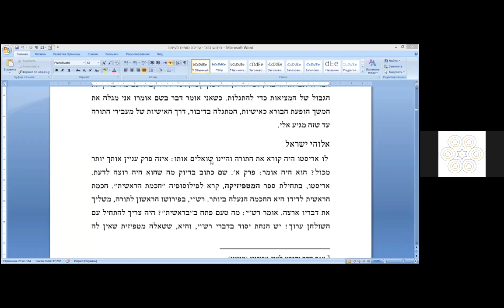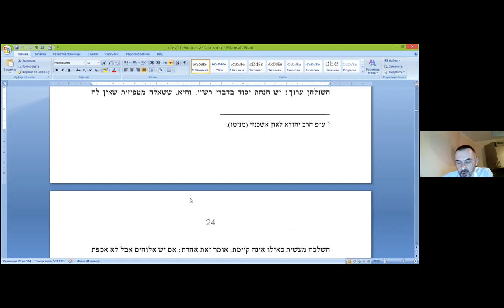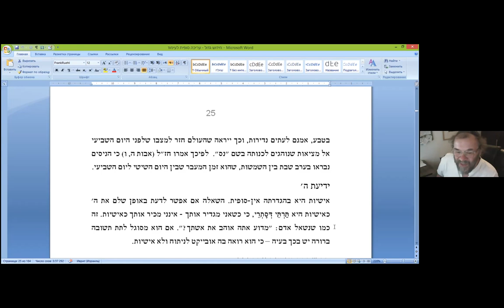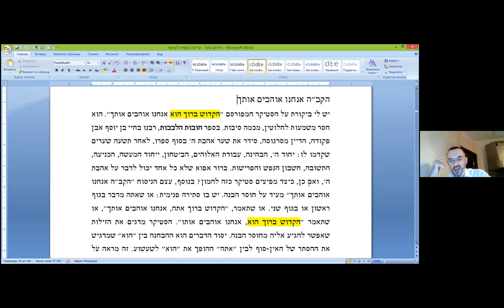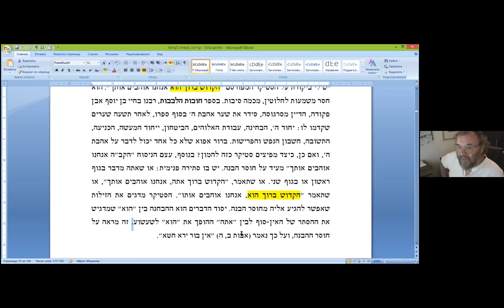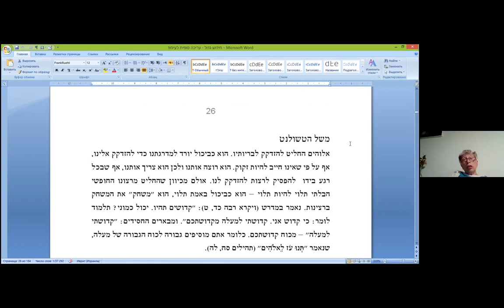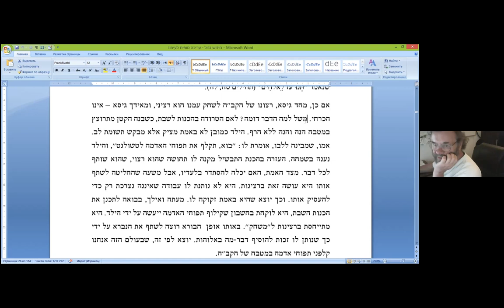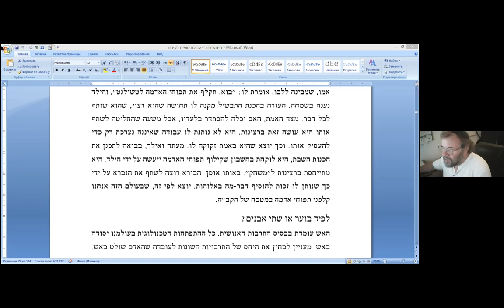«Бог Израиля. Бесконечная личность», по книге «Хидуш Гадоль»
«Бог Израиля. Бесконечная личность», по книге «Хидуш Гадоль», в которой в коротких, но глубоких отрывках рав Шерк излагает свое учение от общего к частному.